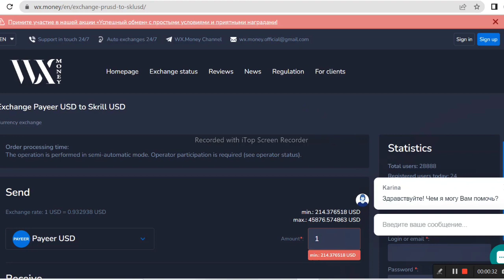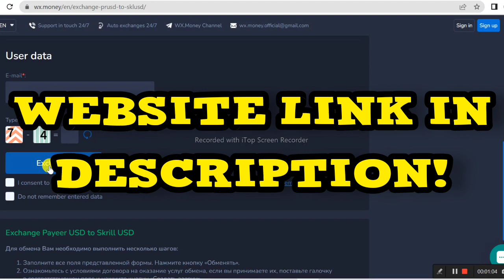How to transfer money from Payeer to Skrill without commission?! 2023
In this video I showed how to transfer money from Payeer to Skrill without commission in 2023.